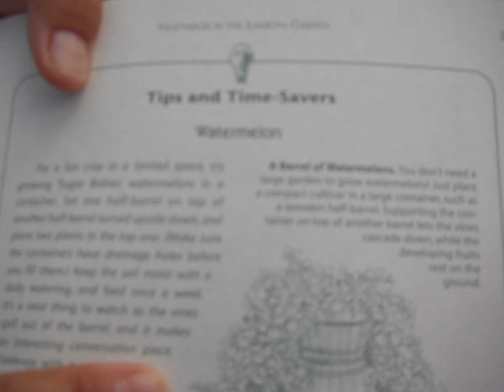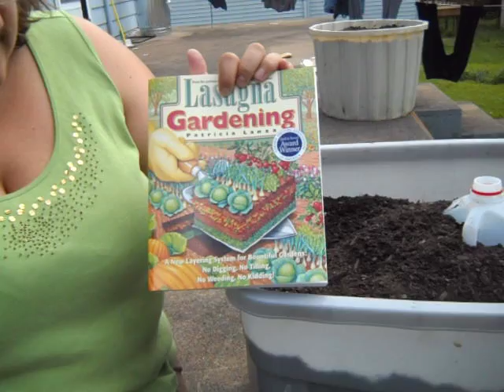container gardening watermelon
We are starting an experiment in a container garden. Watermelon!